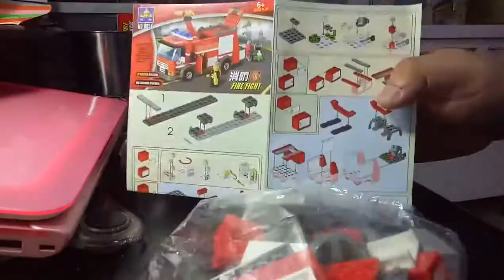kids playground ~indoor outdoor -孩子們的遊樂場〜室內室外-子供たちの遊び場〜屋内屋外-어린이 놀이터 ~ 실내 실외~otoro